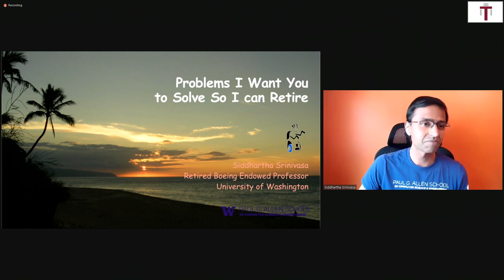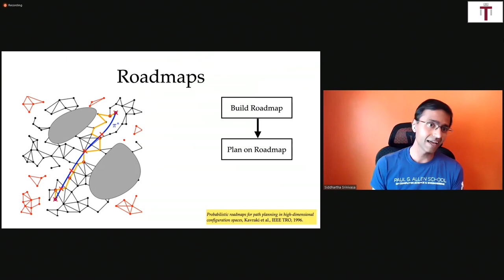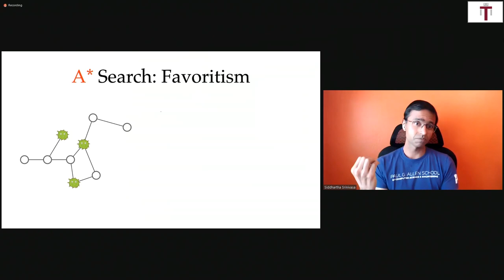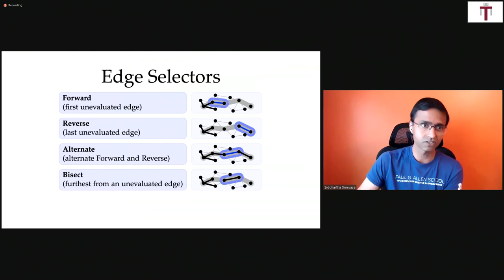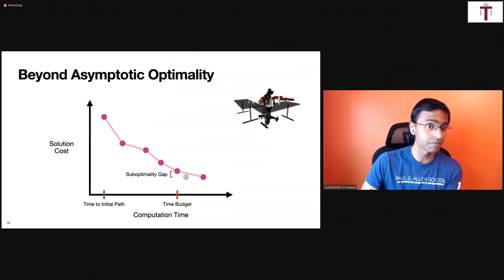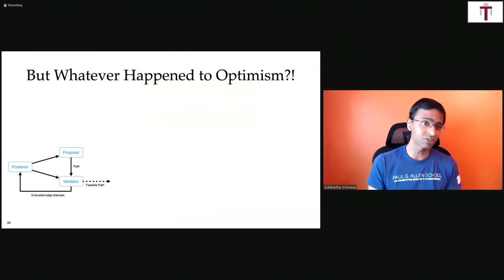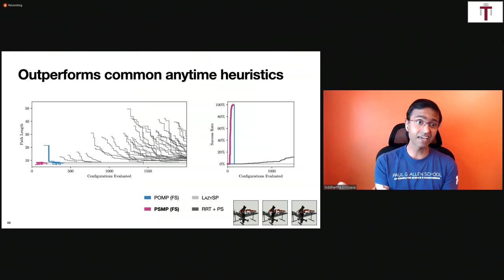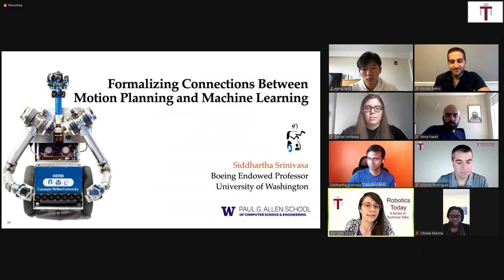"New Connections between Motion Planning and Machine Learning" - Sidd Srinivasa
New Connections between Motion Planning and Machine Learning - Sidd Srinivasa (UW)

Abstract: Any time a robot needs to move, a motion needs to be planned. But yet roboticists often treat motion planning as a black box, and barely understand fundamental algorithms like A*. In this talk, I’ll start with some intuition about search, via the absurd analogy of amoebas. I’ll use the analogy to describe the first-ever edge-optimal A*-like search algorithm we invented. I’ll then cast anytime search with experience (what we call the Experienced Piano Movers’ Problem) as an instance of Bayesian Reinforcement Learning, enabling us to derive the first-ever sublinear regret bounds for anytime motion planning. I’ll end with some open problems I want you all to solve, so I can retire in peace.

Biography: Siddhartha Srinivasa is the Boeing Endowed Professor at The Paul G. Allen School of Computer Science and Engineering at the University of Washington, and an IEEE Fellow. He is a full-stack roboticist, with the goal of enabling robots to perform complex manipulation tasks under uncertainty and clutter, with and around people. To this end, he founded the Personal Robotics Lab in 2005. He was a PI on the Quality of Life Technologies NSF ERC, DARPA ARM-S. RCTA and the DARPA Robotics Challenge, has built several robots (HERB, ADA, CHIMP, MuSHR), and has written software frameworks (OpenRAVE, DART) and best-paper award winning algorithms (CBiRRT, CHOMP, BIT*, Legibility) used extensively by roboticists around the world. Sidd received a B.Tech in Mechanical Engineering from the Indian Institute of Technology Madras in 1999, and a PhD in 2005 from the Robotics Institute at Carnegie Mellon University. He played badminton and tennis for IIT Madras, captained the CMU squash team, and lately runs competitively.

“Robotics Today - A series of technical talks” is a new virtual robotics seminar series. The goal of the series is to bring the robotics community together during these challenging times.The seminars are scheduled on Fridays at 1PM EDT (10AM PDT) are open to the public. The format of the seminar consists of a technical talk live captioned and streamed via Web and Twitter (@RoboticsSeminar), followed by an interactive discussion between the speaker and a panel of faculty, postdocs, and students that will moderate audience questions.

Outline
0:00 Introduction
4:20 Sidd's Talk
1:01:35 Panel Discussion
1:22:33 Concluding Remarks